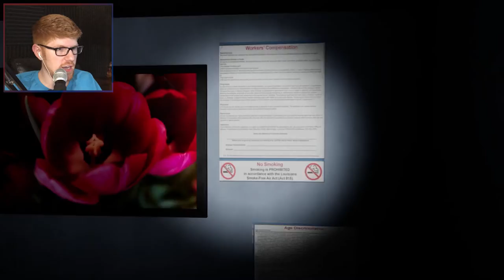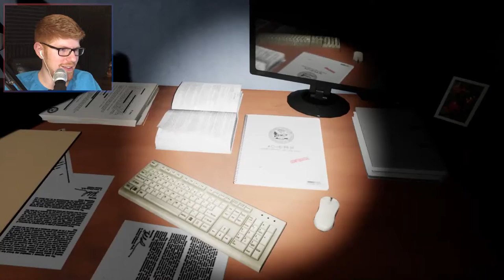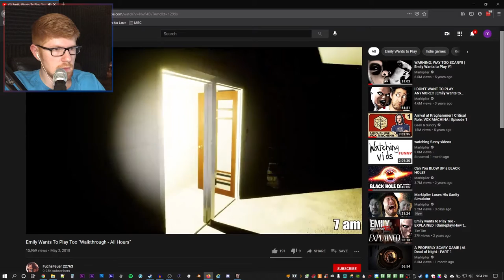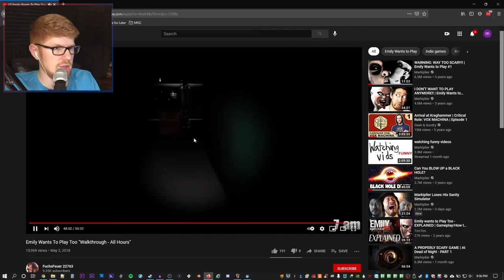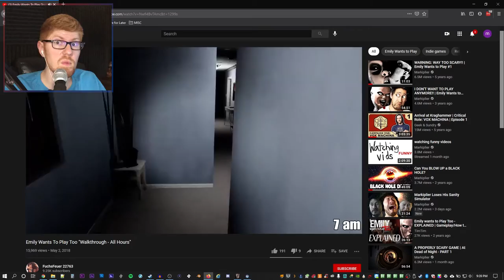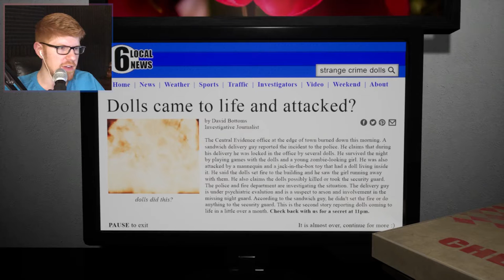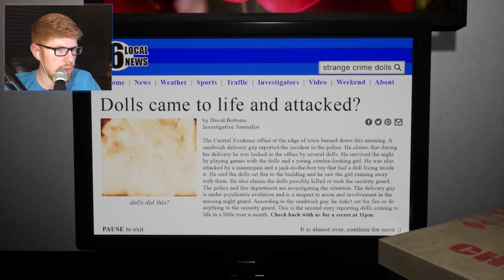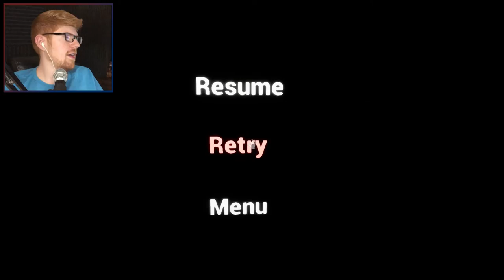The Final Hour! || MisterRed Plays Emily Wants to Play Too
After all this time, we're finally done with Emily and all her friends! But can we unlock the final secret?

Welcome to Emily Wants To Play Too Part 13. After successfully making it out the pizza delivery house from the first game, this game sees us play as a sandwich man, arriving at, it the evidence lockup where the toys from the first game are hidden. Surely nothing too horrific will happen this time, right? Oh, yeah... Jumpscare warning. This game is full of them.